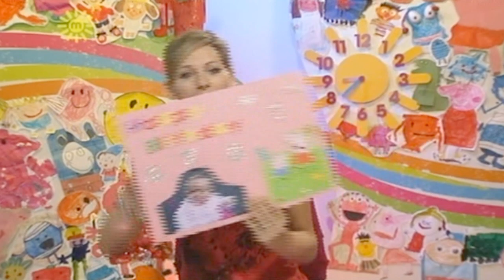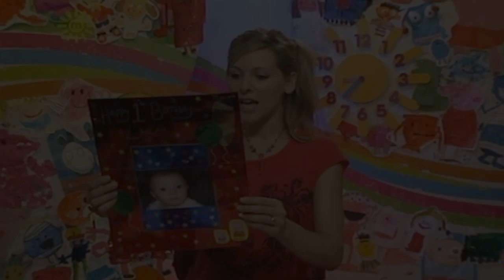Naomi Wilkinson - 23rd August 2010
Naomi always looks good wearing red!